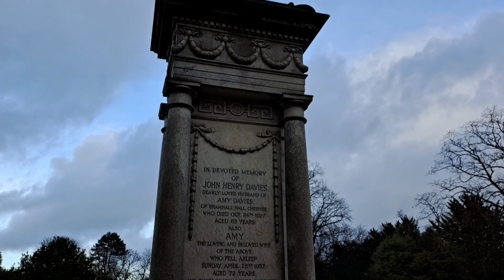Famous Grave - John Henry Davies - Businessman - Celebrity Graveyard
The grave of John Henry Davies (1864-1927) - Businessman
Southern Cemetery, Greater Manchester, England

John Henry Davies (1864 – 24th October 1927) was a wealthy British brewery owner who in 1902 took over the football club Manchester United, which was then called Newton Heath.

John died on 24th October 1927 in Llandudno, Wales at the age of 63. He is buried in Southern Cemetery, Greater Manchester, England.